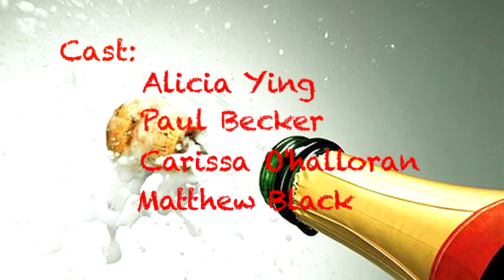Celebration Boyz ft. Quinton Aaron 😂COMEDY😂 ( David Spates )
David Spates , Al Thompson, TimothydeLaGhetto/Traphik , and Quinton Aaron always have a good time when they are around each other.  Check out David's many other sketch comedy and vlog videos many more videos coming soon!

Quinton Aaron of "The Blind Side" with Sandra Bullock
Omar Dorsey
Jason Moore
 Paul Becker
Alicia Ying
Carissa O'halloran
Mathew black

Music produced by Ralph Dominguez for AllinMusic Entertainment, Inc."

Google Plus gplus.to/DavidSpates
Vine, Pheed ... @DavidSpates